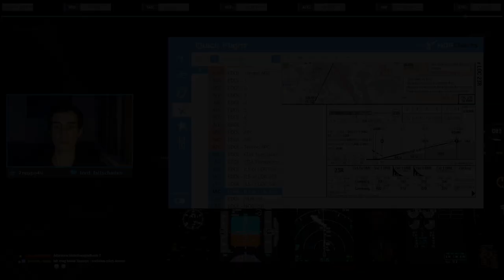VATSIM Cross The Pond Eastbound 2022 - Langstrecke in der 737 BBJ2 - Highlights Teil 2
Zum zweiten Mal sind wir beim halbjährlichen Vatsim "Cross The Pond" Event mitgemacht. Dieses Mal ging es ostwärts und wir sind von Washington Dulles (KIAD) nach Düsseldorf (EDDL) geflogen. Das ganze im Microsoft Flight Simulator mit der PMDG 737-800 BBJ2! :)
Viel Spaß mit dem zweiten Teil der Highlights!